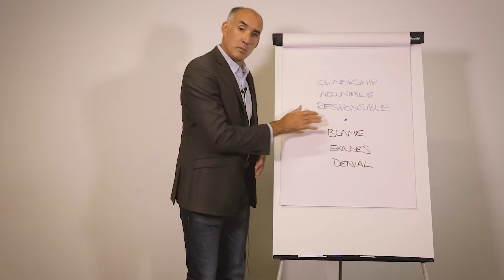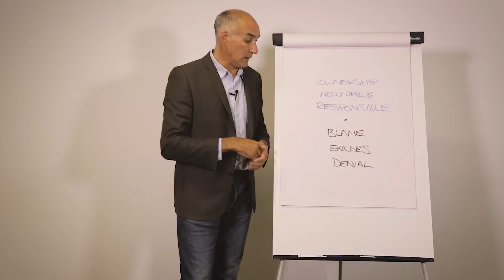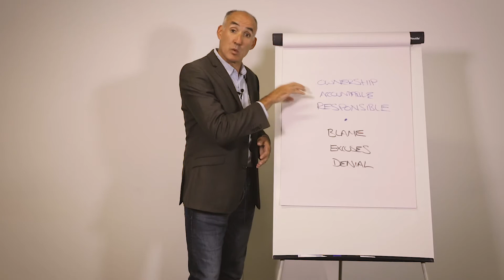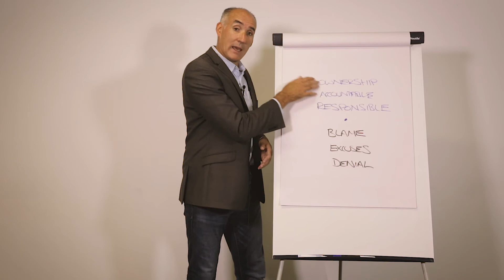Above and Below Point of Power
We all have a choice as to how we react to that that happens around us, this model looks at how to get the best from our teams and whats really going on when we don't get the behaviour we are looking for.